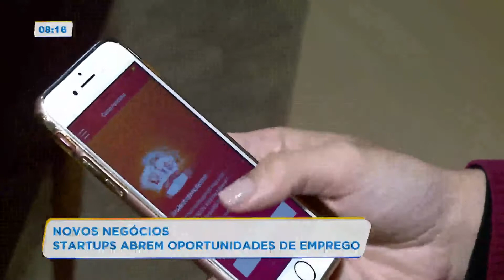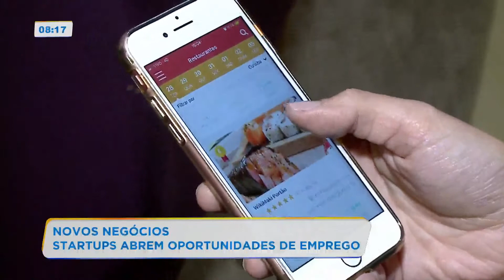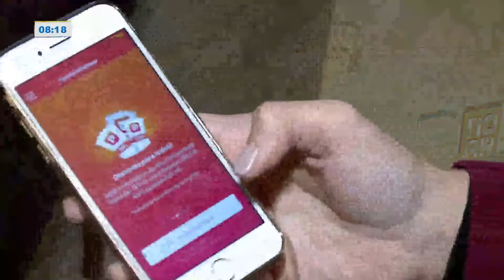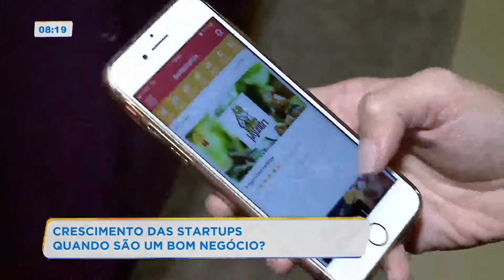Mercado de trabalho: Startups abrem oportunidades de emprego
No estúdio o especialista no assunto, consultor do Sebrae, Rafael Tortato fala mais sobre o assunto. Confira!